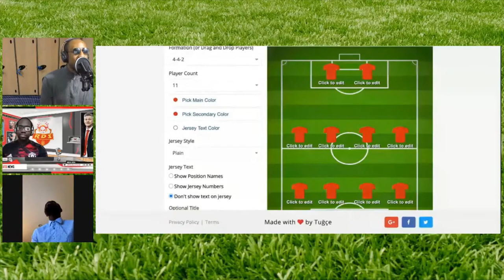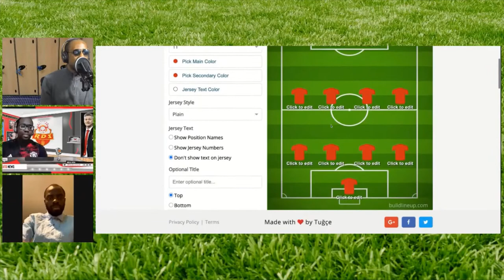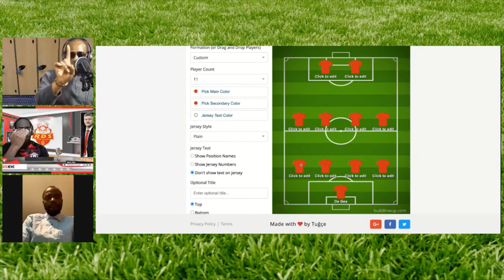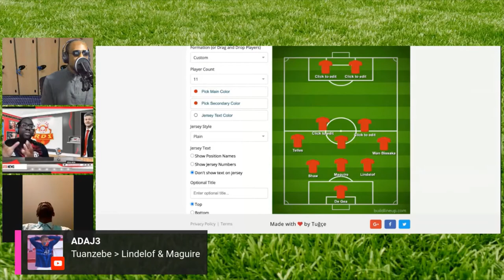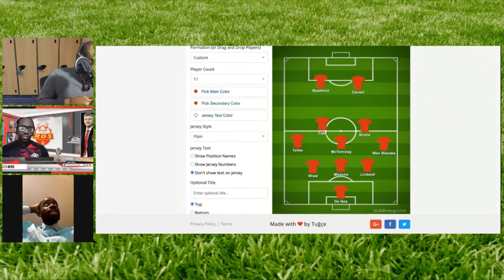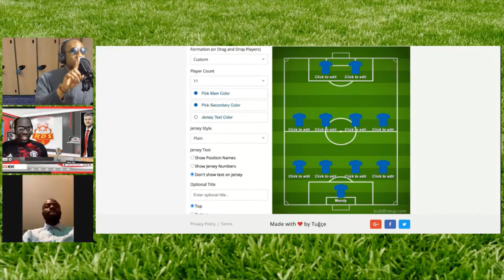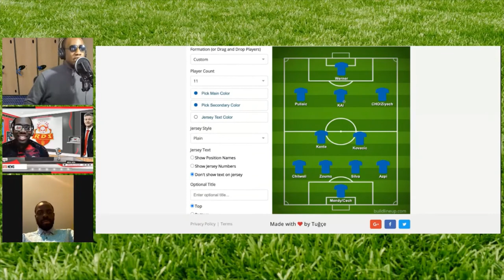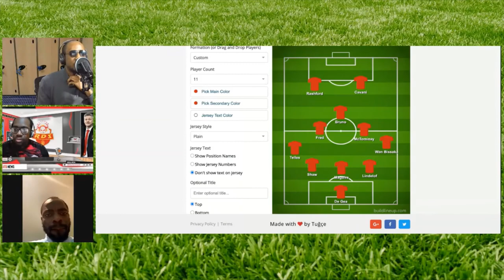MANCHESTER UNITED VS CHESLSEA MATCH PREVIEW! Feat: Have Hope Football Hut [PART 1]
Join Old Man G, Have Hope and Abdullahi as we preview the weekend game Manchester United Vs Chelsea Match! Will Lampard come out or top? Or will it be Ole at the wheel?